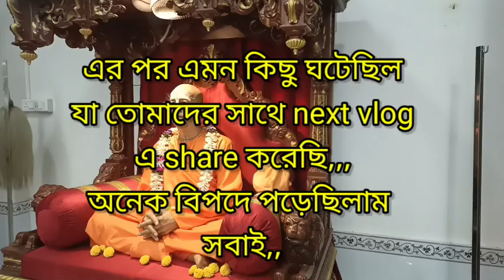বাড়িতে চাঁদের হাট বসে গেছে || সবাই আজ একসাথে